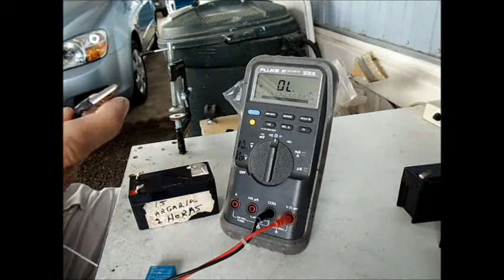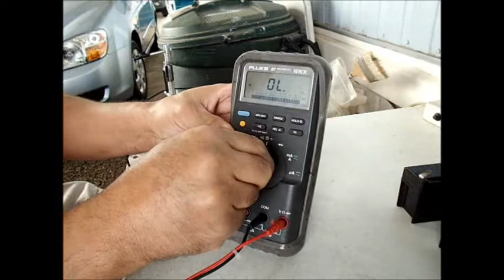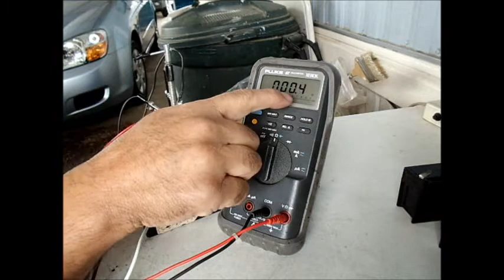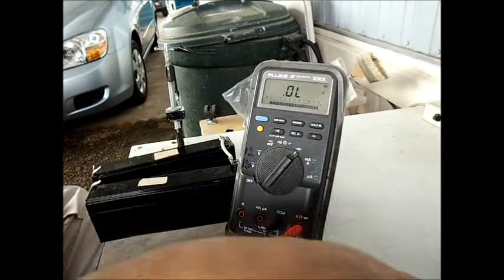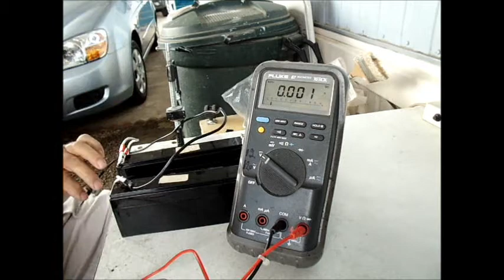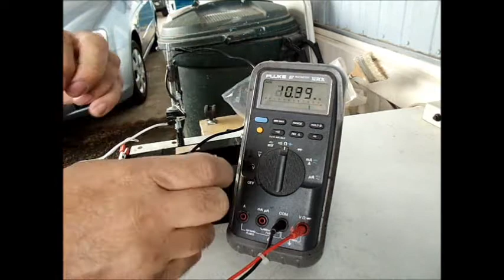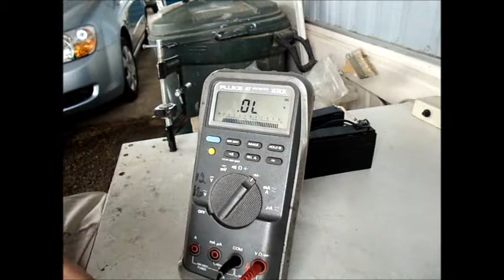COMO PROBAR UN RELAY DE 24V DC Y UN RELEY DE 12V DC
COMO PROBAR RELAYS  DE 24 V Y 12 V